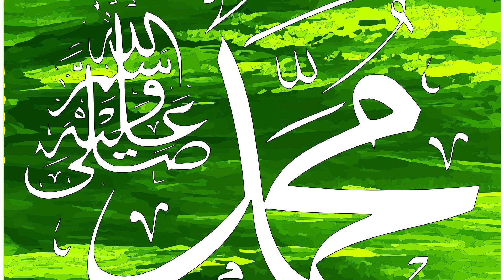Bekhud kiye daitey han | Bekhud Kiye Dete Hain Andaaz E Hijabana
Bekhud Kiye Dete Hain Andaaz E Hijabana | Bekhud kiye daitey han | Naat sharif